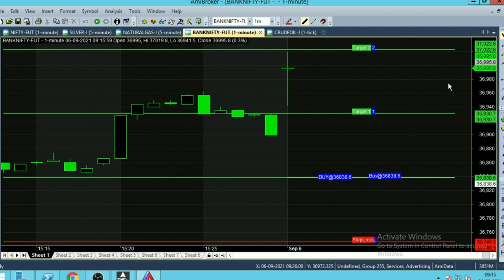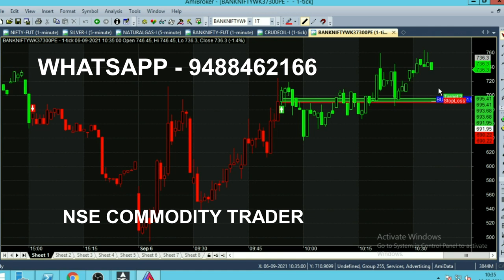Bank Nifty Opening Entry Live Trading Tips Performance Analysis | Bank Nifty Morning Trading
Bank Nifty Morning Trading Tips, Today Opening Entry Live Trading Performance Analysis.

Option Opening Entry Morning Trading tips

⏱️⏱️TIME CODES⏱️⏱️
0:00​ - Intro
0:20 - Candle Color
1:00 - Live market trend analysis
2:00​ - Weekly Option